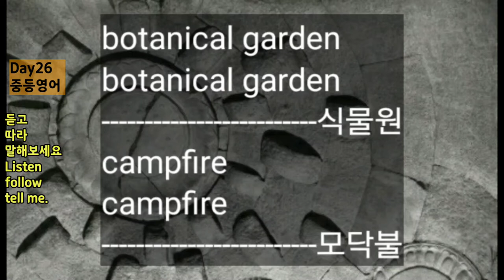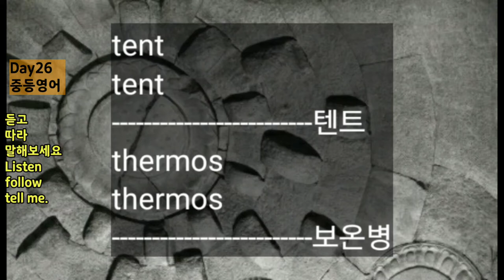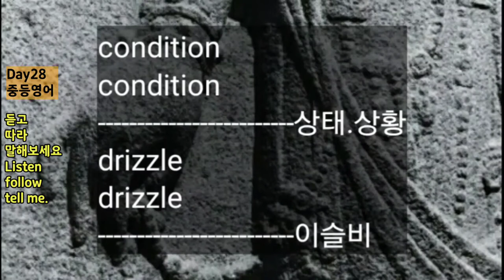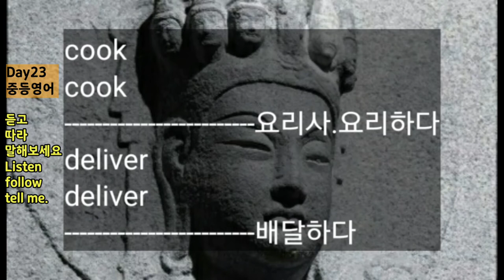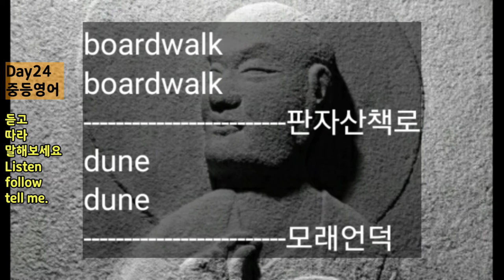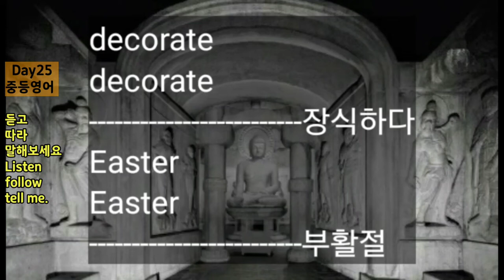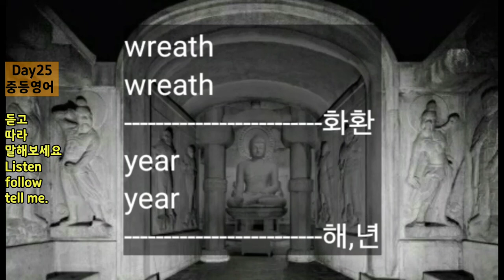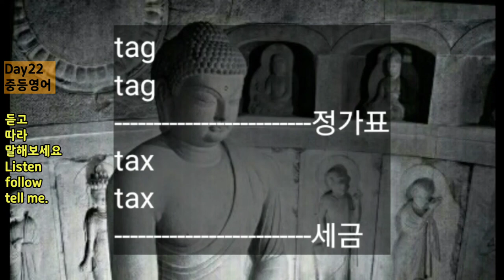Day28 중학교 영어공부 / 자면서 듣는 중학 영어단어 210 / 미드 외운 단어 들려요 / 중등영어 / Middle School English Study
DAY1에서 DAY50까지입니다.
한개의 단어를 시간 간격을 두고
반복해서 60회이상
듣게 하도록 만들었습니다.

하루에 9번 영상보기,
저는 한번 영상볼때마다 3번씩 들었습니다.
아침3번,점심3번,저녁3번 들었습니다.

Day28.
barometer
기압계(giabgye)
blizzard
강한 눈보라(ganghan nunbola)
clear
청명한.깨끗한(cheongmyeonghan)(kkaekkeushan)
cloud
구름(guleum)
cold
차가운,추운(chagaun)(chuun)
climate
기후(gihu)
condition
상태.상황(sangtae)(sanghwang)
drizzle
이슬비(iseulbi)
drought
가뭄(gamum)
dry
건조한.말리다(geonjohan)(mallida)
fog
안개(angae)
forecast
예측.예측하다(yecheug)(yecheughada)
freezing
몹시추운(mobsi chuun)
gale
강풍(gangpung)
hail
우박,싸락눈(ubag)(ssalagnun)
hot
더운.뜨거운(deoun)(tteugeoun)
humid
끈적끈적한(kkeunjeogkkeunjeoghan)
icy
얼음의.싸늘한(eol-eum-ui)(ssaneulhan)
indicate
나타내다.표시하다(natanaeda)(pyosihada)
melt
녹이다(nog-ida)
moist
축축한.습기있는(chugchughan)(seubgiissneun)
rain
비.비가오다(bi)(biga oda)
rainfall
강우량(gang-ulyang)
snow
눈.눈이오는(nun)(nun-i oneun)
snowstorm
눈보라(nunbola)
storm
폭풍우(pogpung-u)
sunny
햇볕이쨍쨍한(haesbyeot-i jjaengjjaenghan)
temperature
온도(ondo)
thermometer
온도계(ondogye)
windy
바람부는(balambuneun)

ㄱ(g.k). ㄲ(kk)
ㄴ(n)
ㄷ(d.t). ㄸ(tt)
ㄹ(r.l)
ㅁ(m)
ㅂ(b.p). ㅃ(pp)
ㅅ(s). ㅆ(ss)
ㅇ(ng)
ㅈ(j). ㅉ(jj)
ㅊ(ch)
ㅋ(k)
ㅍ(p)
ㅌ(t)
ㅎ(h)
ㅏ(a). ㅐ(ae)
ㅑ(ya).ㅒ(yae)
ㅓ(eo).ㅔ(e)
ㅕ(yeo).ㅖ(ye)
ㅗ(o). ㅘ(wa). ㅙ(wae). ㅚ(oe)
ㅛ(yo)
ㅜ(u). ㅝ(wo). ㅞ(we). ㅟ(wi)
ㅠ(yu)
ㅡ(eu). ㅢ(ui)
ㅣ(i)